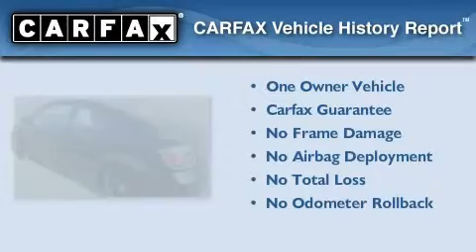2009 Scion tC Madison TN 37115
We are proud to present this 2009 Scion tC.

 Year: 2009
 Make: Scion
 Model: tC
 Engine: 2.4L I4
 Trans.: MANUAL
 Exterior: Black
 Miles: 29,973
 Interior: Other

 2009 Scion tC Madison TN